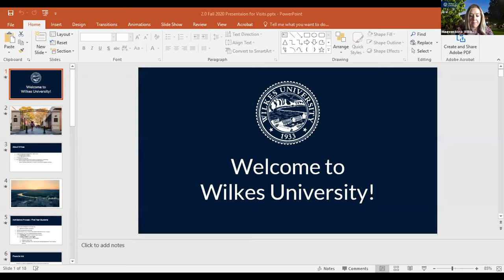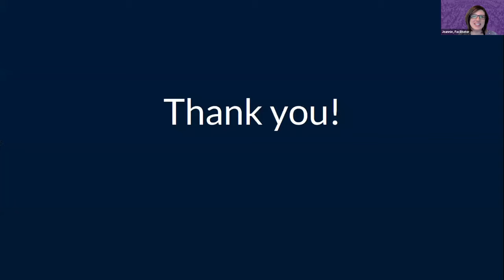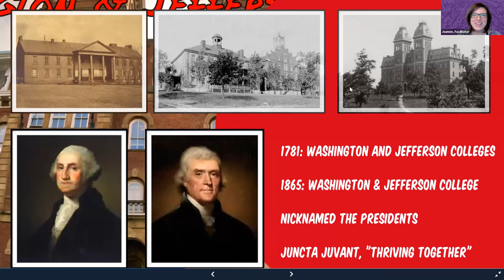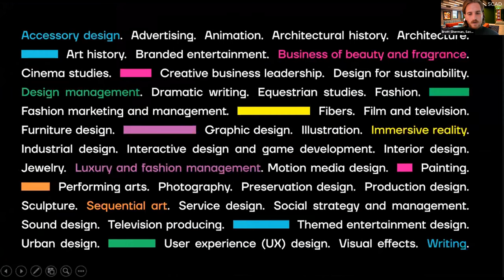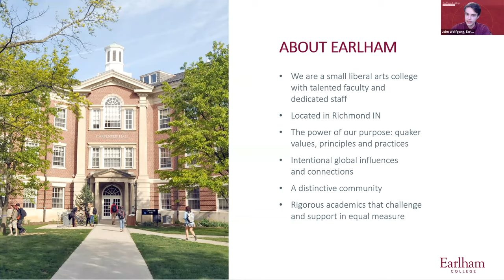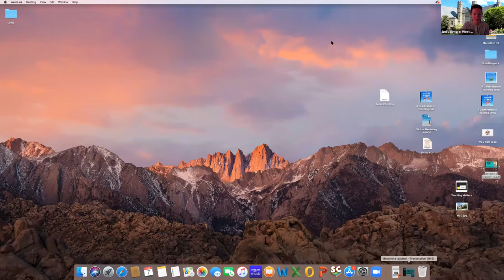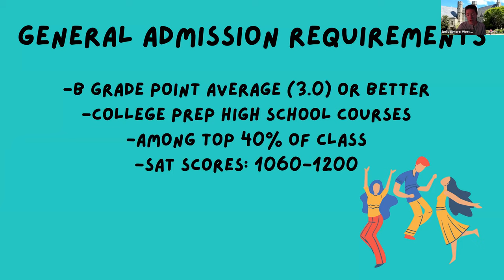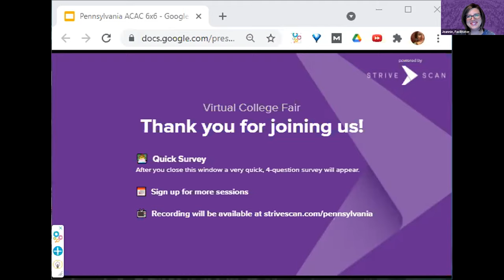Session B5 - PACAC June Virtual College Fair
In this session, you will hear from the following institutions:

Wilkes University
St. Joseph's University
Washington & Jefferson College
Savannah College of Art and Design
Earlham College
West Chester University of Pennsylvania